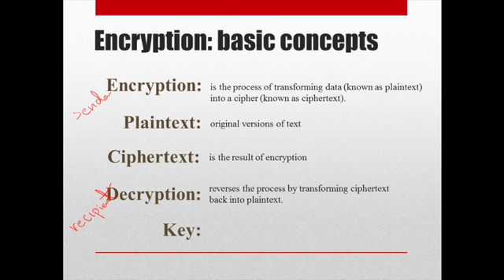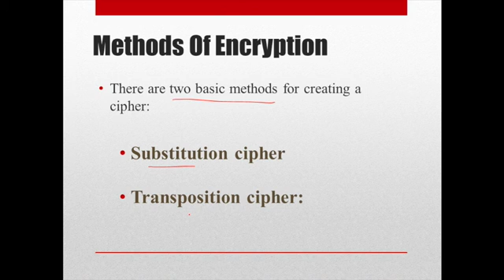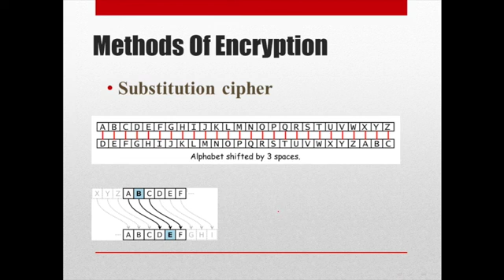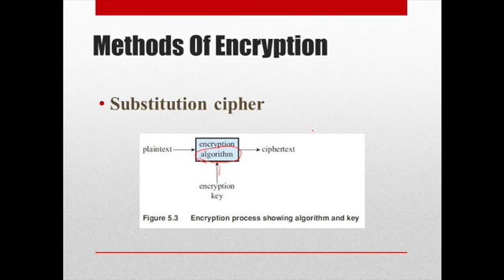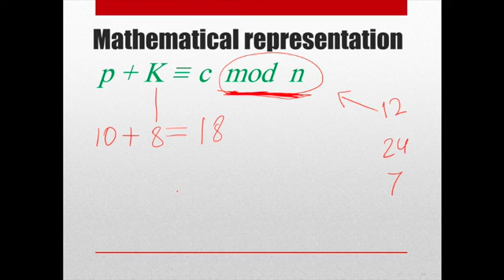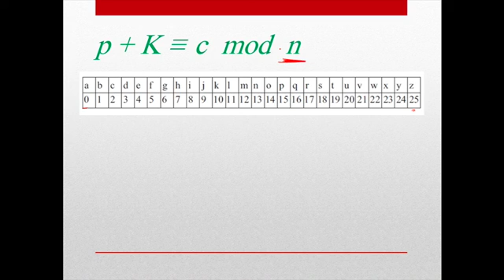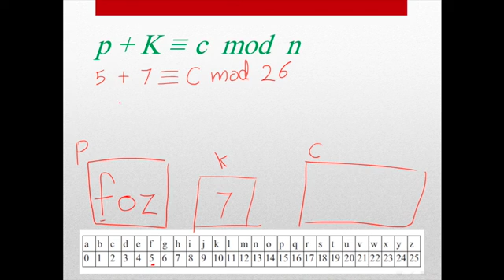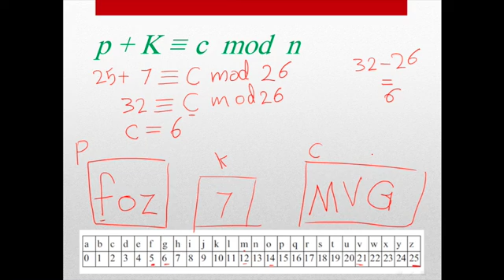Encryption teach by foz from T2015B s5 - AOU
Encryption teach by foz from T2015B s5